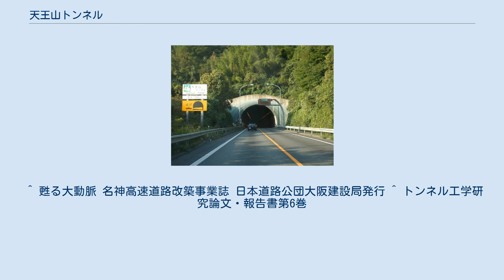天王山トンネル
天王山トンネル（てんのうざんトンネル）は、京都府乙訓郡大山崎町と大阪府三島郡島本町の名神高速道路大山崎JCT/IC-高槻JCT/IC間にあるトンネルである。
 下り線 右ルート入口 京都府と大阪府の府境に位置し、名神高速道路では最長トンネルである。
上下線とも左ルートと右ルートにわかれた2車線のトンネルが4本あり、合計8車線である。
現在の上り線のトンネル2本は新たに建設されたトンネルであり、元来あったトンネル2本は下り線として利用されている。
 開通当時は上下線に1本ずつのトンネルであったが、次第に交通量が増加して当トンネルを先頭に渋滞が多発したことから、1998年にトンネルを2本追加して車線数を倍増させた経緯がある。
これにより渋滞発生回数が大幅に減少し改善されたものの、現在においても、主に前後の渋滞ポイントである高槻BSや京都南ICなどからの渋滞が伸びてくるなどして渋滞していることがある。
 当トンネルは車線変更禁止となっている。
※プロジェクト名：「WR ワイド＆リフレッシュ名神」 ^ “中国道“名物”「宝塚トンネル常時渋滞」の本当の理由…２年後には劇的解消“秘策”が”. 産経新聞. (2014年4月21日). 2018年11月29日閲覧。
 ^ 甦る大動脈 名神高速道路改築事業誌 日本道路公団大阪建設局発行 ^ トンネル工学研究論文・報告書第6巻